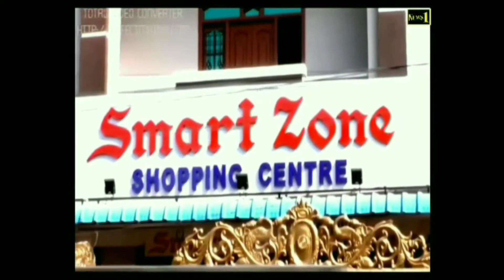Eid Wishes By : MiM Corporator Mirza Riyaz ul Hassan Effendi Dabeerpura Division.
Eid Wishes By : MiM Corporator Mirza Riyaz ul Hassan Effendi Dabeerpura Division. REPORT BY : LATEEF KAMRAN.